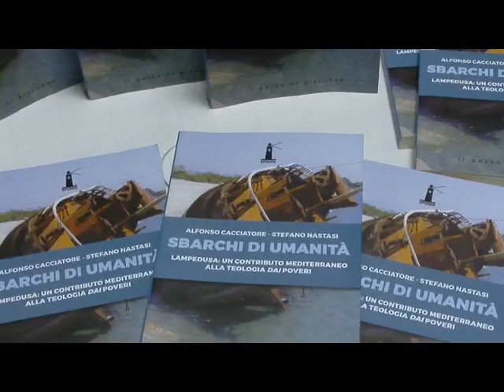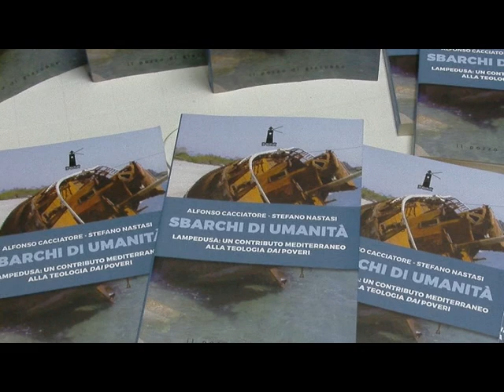Agrigento, Polo Universitario:"Sbarchi di umanità" [STUDIO 98]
Nell’aula magna del Polo Universitario di Agrigento un convegno su “migrazioni , segni dei tempi e prospettive”. E presentazione del libro “Sbarchi di umanità” , Lampedusa , un contributo Mediterranea alla teologia dei poveri.